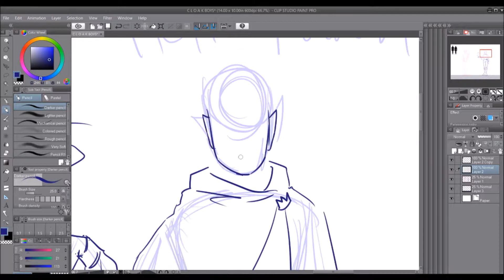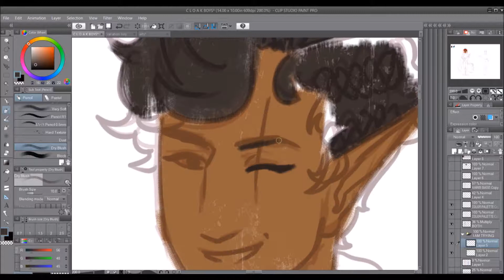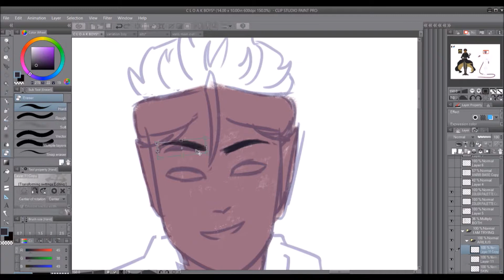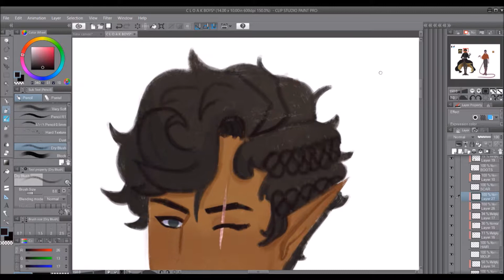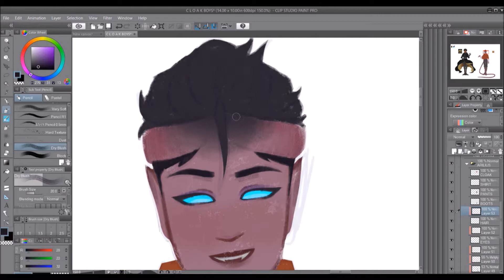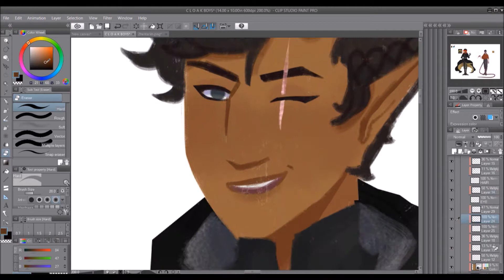D&D | Speedpaint | Varis & Arilius | New Cloaks!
So my two D&D characters got new cloaks recently- Varis (left) stole his off a dead Zhentarim mage commander, and Arilius (right) joined the Lord's Alliance and got this nice boye. They are both cute and I love my boys.